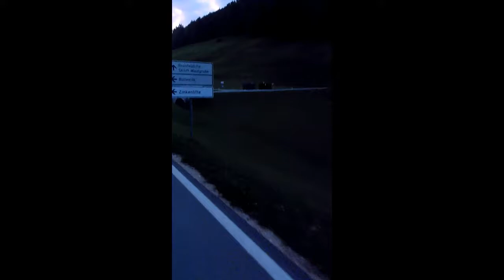Einrad Touring übers Roßfeld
Created with Wondershare Filmora und Felix Fischer